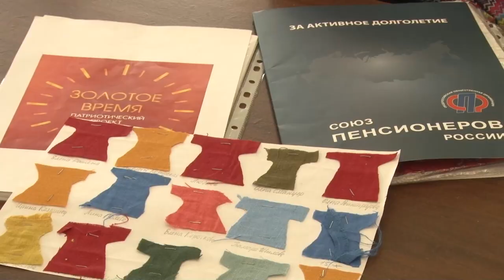Обережная одежда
Русские народные мотивы, обережные знаки и узоры. Во Одинцовской библиотеке номер 2 участницы патриотического проекта «Золотое время» представили коллекцию одежды из натуральных материалов